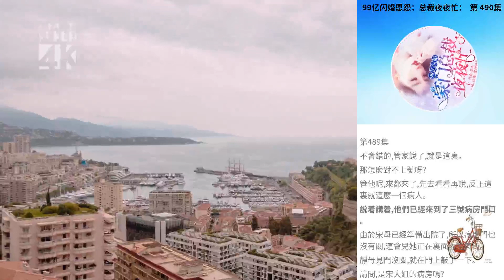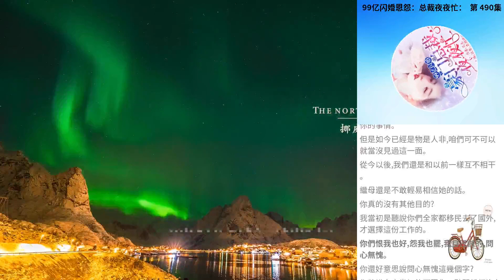99億閃婚恩怨：總裁夜夜忙： 第 490集